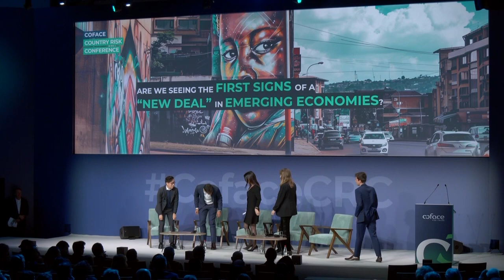Are we seeing the first signs of a “new deal” in emerging economies?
Over and above the division with the West, The Global South countries’ interests are also different and even divergent. Their macroeconomic performances are also highly heterogeneous, as are their short- and medium-term growth prospects.

➡ Against a backdrop of re-globalisation, which countries will win/lose from the reconfiguration of trade flows?
➡ Is the Chinese slowdown temporary and can India really take up the slack?
➡ Rich in raw materials, will the countries of Latin America and the Middle East share a common destiny or diverge?
➡ Finally, do the social and political disorders seen in Africa in recent years threaten the prospects of a continent that continues to arouse envy?

Speakers:
- Bernard Aw, Chief Economist Asia, Coface
- Aroni Chaudhuri, Economist Africa, Coface
- Bruno de Moura Fernandes, Head of Macroeconomic Research, Coface
- Patricia Krause, Economist Latin America Coface
- Seltem Iyigun, Economist Middle East, Coface